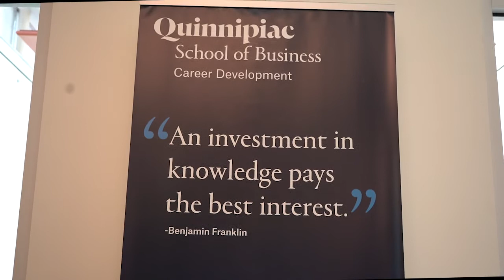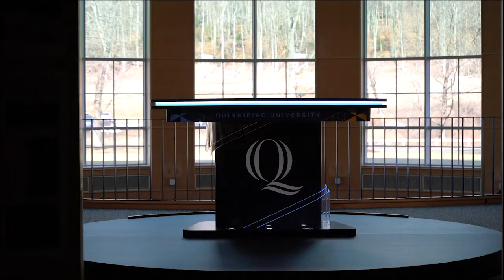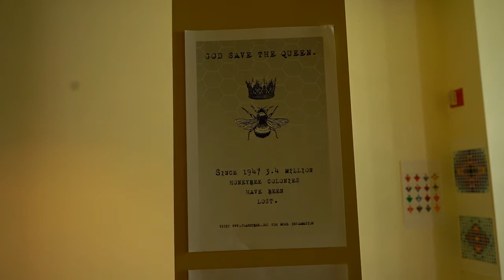Sony A7 Camera Test - Koza, Passapera, Fatone-Ingenio